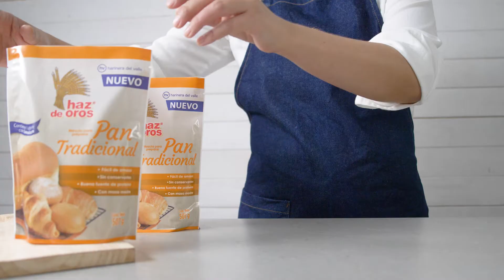Pan de jamón con Haz de Oros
No te quedes sin aprender a preparar este maravilloso pan de jamón con Haz de Oros y sorprender a todos.